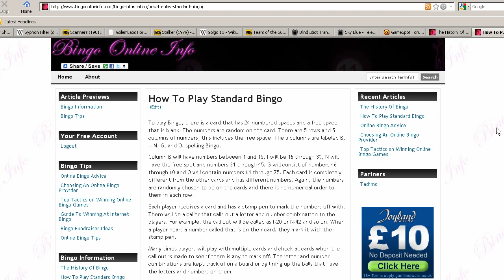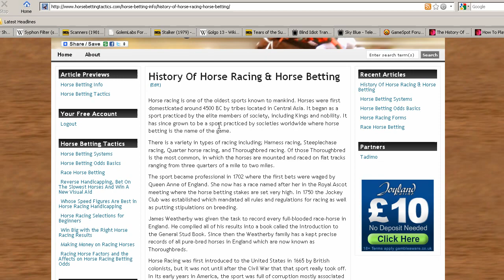New horse racing and bingo articles available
There are indeed some new horse racing and bingo articles now available for reading on our existing web sites. Find out more about these articles in this video.

Horse Betting Tactics

Bingo Online Info